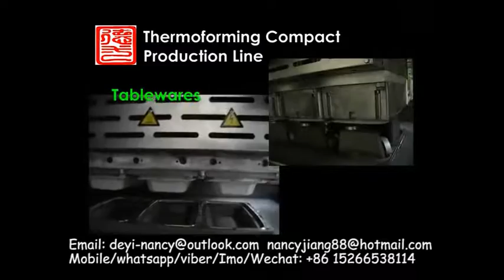Disposable Tableware Making Machine Pulp Lunch Box Plates Making Machine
Skype: nancyjiang186
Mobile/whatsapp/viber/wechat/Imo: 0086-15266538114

It’mainly used for high quality pulp molded products.  Such as dishware, artware, disposable medical care products, high quality industrial package.This type of production line is constituted by a hydrapulper system, a fully automatic thermoforming machine(forming/drying/pressing integrative machine), and corollary equipments. The raw material is white paper pulp, sugarcan bagasse plate pulp or other kind of pulp.

Advantage
1. Raw material: virgin fiber, wood pulp, grass pulp, bamboo pulp or bagasse pulp or straw pulp
2. Automation: Fully-automatic control
3. Quality standard: CE
4. 100% environmentally production process.
5. Engineers available to service machinery overseas

Main Features
High precision servo motor drive,high efficiency and energy-saving drying line.
1,Use precision reducer servo motor forming and transferring to ensure smiith and fast operation.
2,Use absolute encoder to achieve accurate correction.
3,The use of bronze casting static and dynamic ring structure is more suitable for product dewatering process.
4,The use of mechanical structure to ensure that the mold close on both sides evenly.
5,Large capacity; Water content is low;Save the cost of drying.